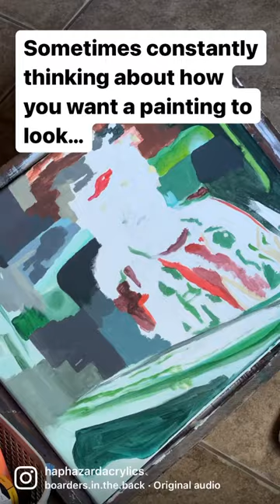Artists! STOP GIVING UP!